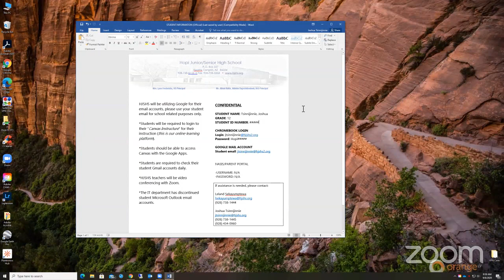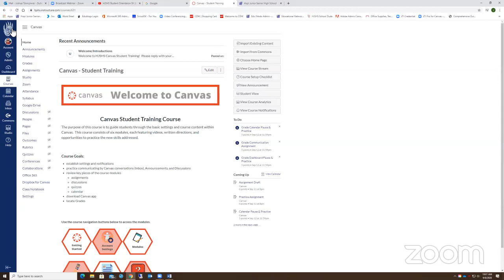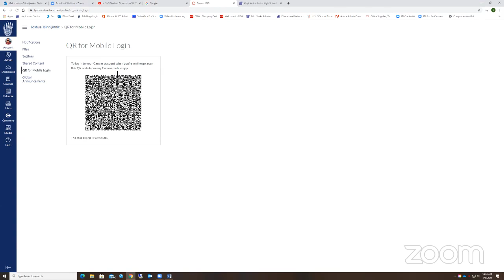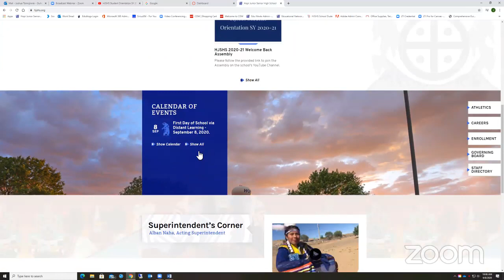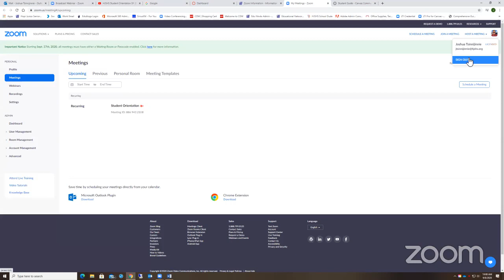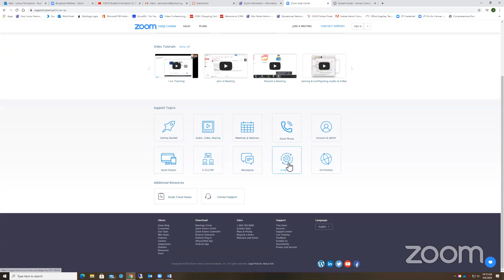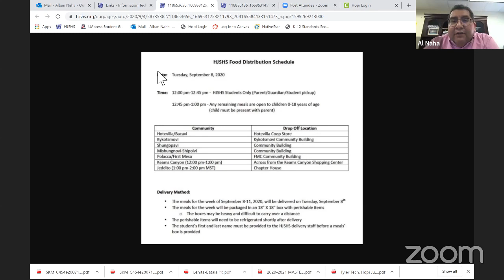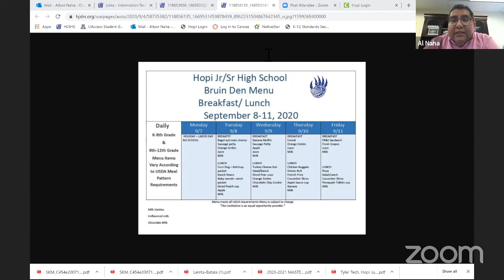HJSHS Student Orientation SY 2020-21